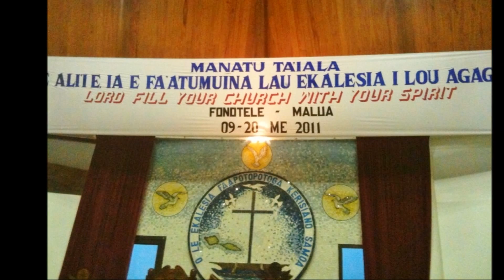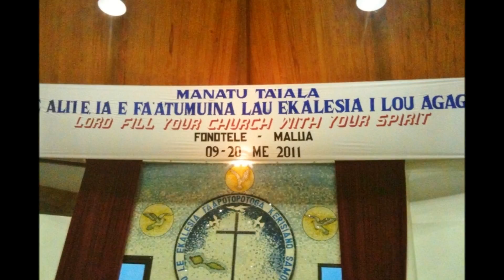Tupulaga Autalavou QLD 2011 - Malua Pepa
Pulega Saute: Tina Api, Pouli Sia. Pulega Matu: Romoula Aloalii, Kit Maulio. Pulega Sisifo: Junior Levi, Aso Ioapo. Our prepz for the Malua Fonotele in Samoa